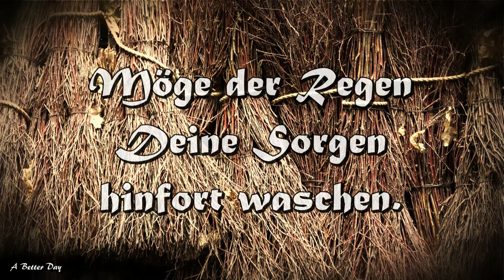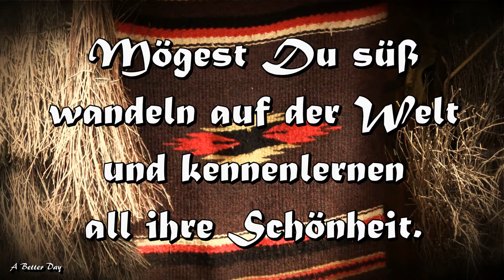🌟❤️🌟 Gedankenfilm 171 - Gebet der Apachen 🎥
Dieses Gebet der Apachen hat mich sehr berührt, denn auch dieses bestätigt mir das Gesetz: "Liebe Deinen Nächsten wie Dich selbst:"

Text:              Überlieferung der Apachen
Musik:           Doug Maxwell Media Rights Productions - Lost In The Forest